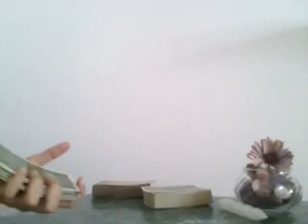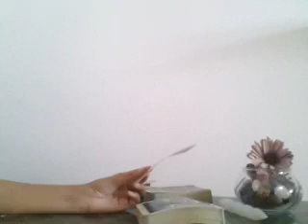ARIES, GET RID OF THE VERMIN, BETTER OPPORTUNITIES ON ITS WAY - SEPTEMBER 2019